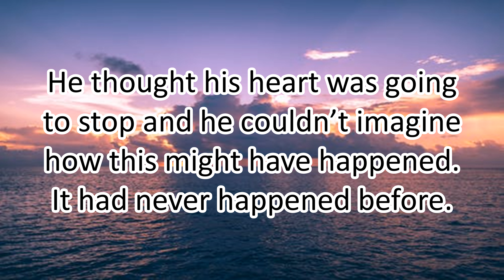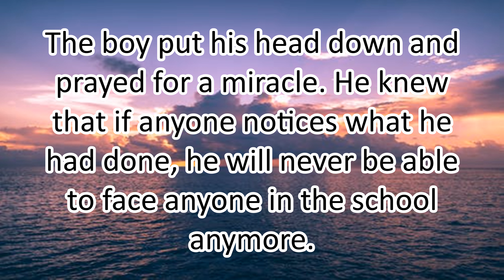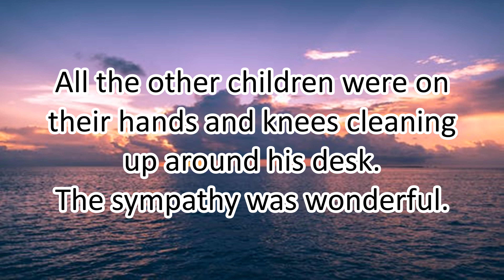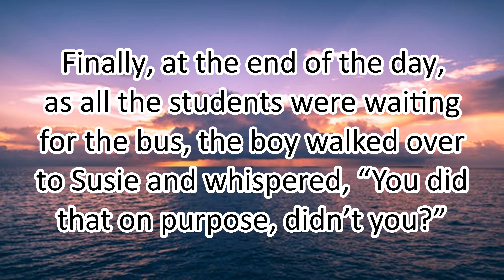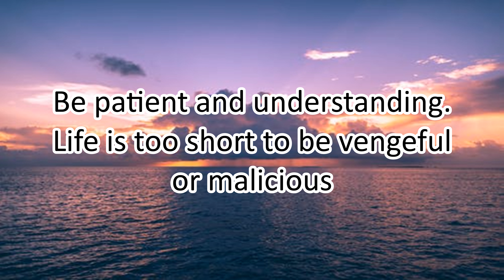THE BEST STORY ABOUT THE POWER OF UNDERSTANDING - SUCCESS STORIES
The best story about THE POWER OF UNDERSTANDING

Share your story about the power of understanding in the comments down below.

Sit back and relax while you enjoy the calming music and motivating story. The song is called Satya Yuga by Jesse Gallagher.